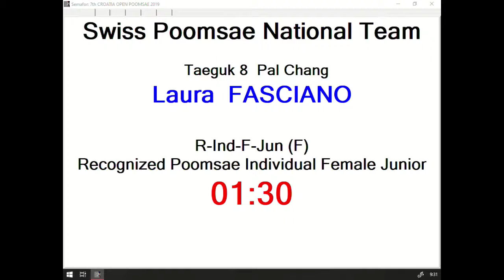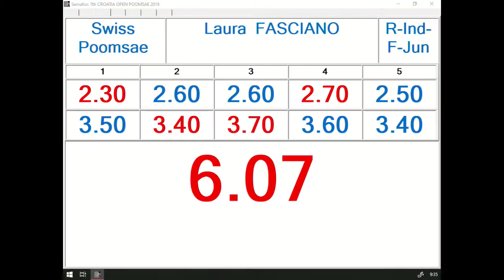R Individual F Junior Round 1 Laura Fasciano, SUI 12,40